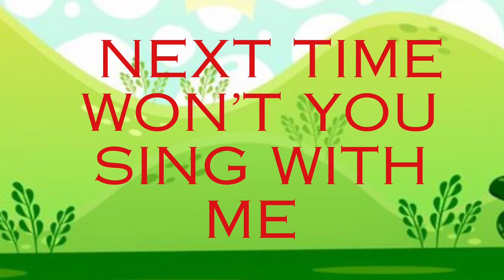Now I Know My ABC Song | ABC Song Nursery Rhymes | ABC Poem Song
🌟 Sing along and learn your ABCs with our delightful "Now I Know My ABC Song!" This engaging ABC nursery rhyme is perfect for young learners and toddlers. 🎵

🔤 Teach your child the alphabet in a fun and interactive way with our colorful and engaging video. Each letter is introduced with its corresponding object and sounds, making it easy for kids to remember and enjoy the learning process. 🦉🍎

📚 Learning the alphabet is a crucial milestone in a child's early education. It sets the foundation for reading and writing. Our ABC Song Nursery Rhymes video makes it a joyful experience for kids.

👶 Whether you're a parent, teacher, or caregiver, this video is an excellent resource for introducing the alphabet to children. Watch it with your little ones and sing along to make the learning experience even more enjoyable.

English Prodigy